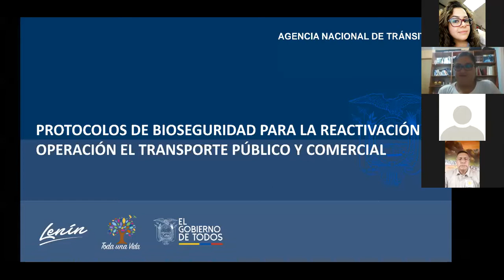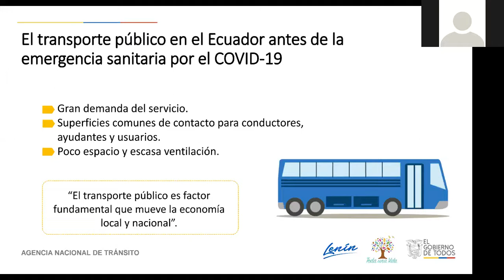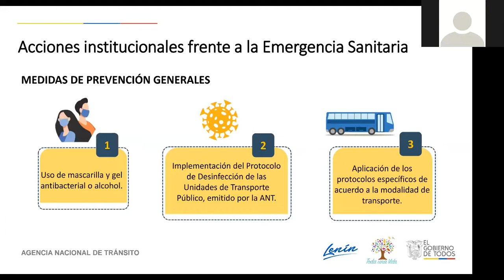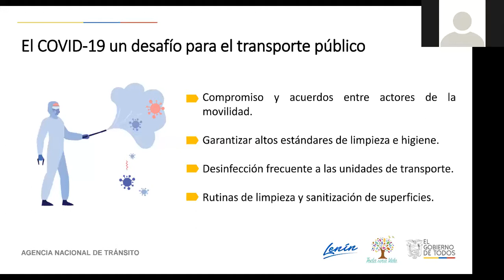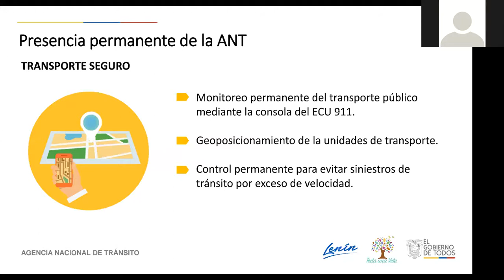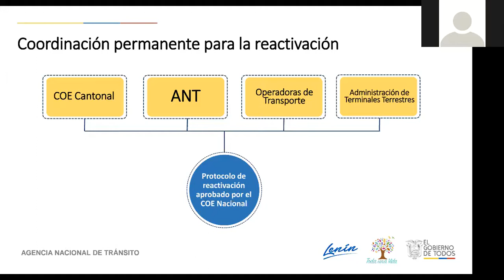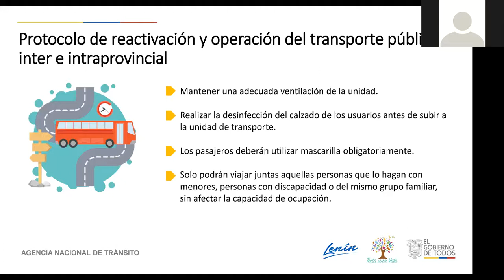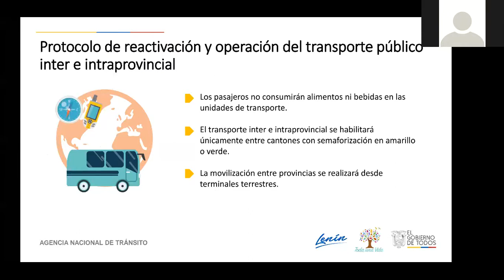Capacitación para conductores y ayudantes del transporte público y comercial en Pichincha (Día 5)